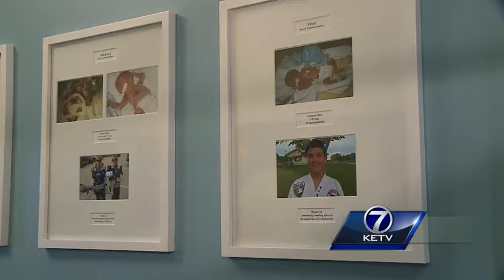Bergan Mercy Hospital unveils Hallway of Hope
For parents and babies alike, being in the neonatal intensive care unit can be unpredictable. Some begin to lose hope, but Began Mercy Hospital is working to make sure that doesn't happen.